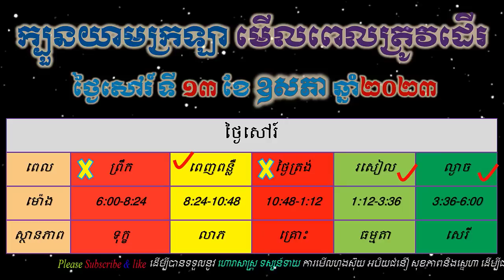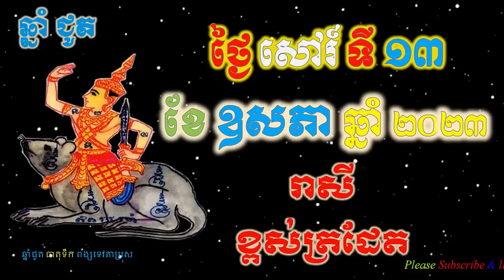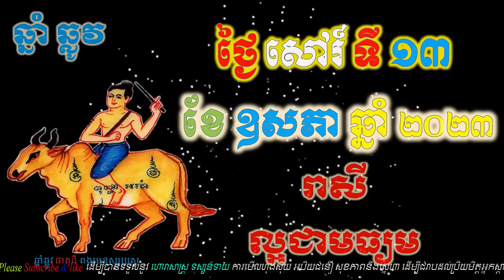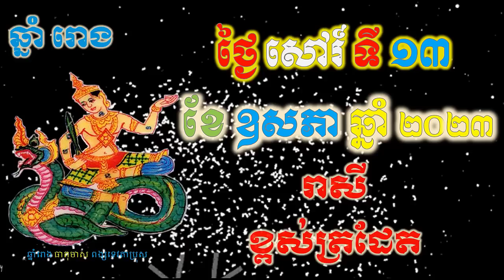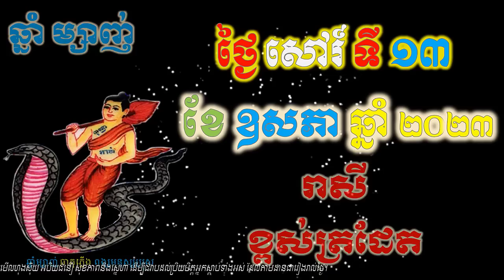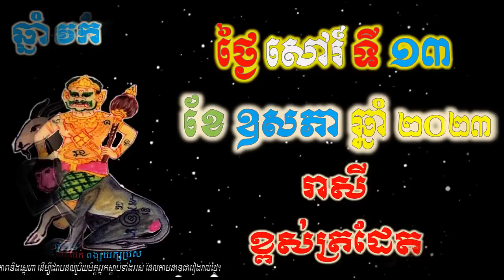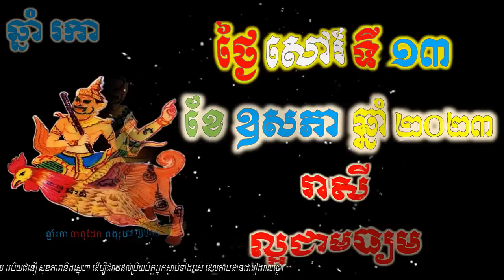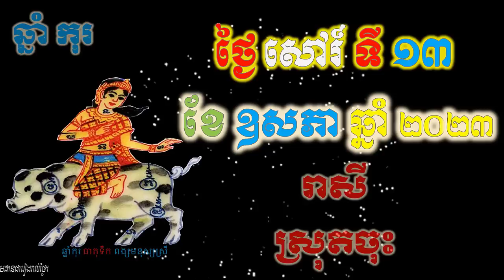ហោរាសាស្រ្តប្រចាំថ្ងៃ,ថ្ងៃសៅរ៍ ទី១៣ ខែឧសភា ឆ្នាំ២០២៣, horoscope daily 2023 by ep soheng